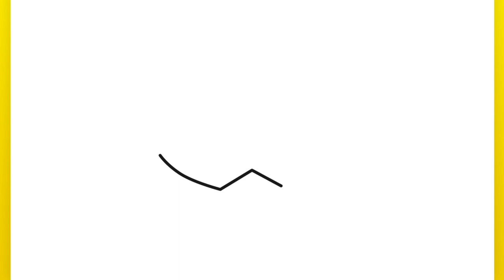How to Draw Vigilante Deku from My Hero Academia | Easy Step-by-Step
how to draw my hero academia
how to draw izuku midoriya
how to draw my hero academia characters
how to draw deku step by step
how to draw midoriya
how to draw deku from my hero academia
how to draw deku easy for beginners
how to draw izuku
how to draw my hero academia deku
how to draw anime deku
how to draw midoriya step by step
how to draw my hero
how to draw my hero academia easy
how to draw my hero academia characters easy
how to draw deku step by step easy for beginners
izuku midoriya how to draw
how to draw deku for beginners
how to draw my hero academia characters step by step
how to draw my hero academia step by step
how to draw my hero academia logo
my hero academia how to draw deku
how to draw dark deku
dark deku
draw deku
deku drawing
izuku midoriya drawing
deku sketch
midoriya drawing
deku drawing easy
my hero academia drawing easy
deku easy drawing
drawing of deku
izuku drawing
drawing my hero academia
midoriya izuku drawing